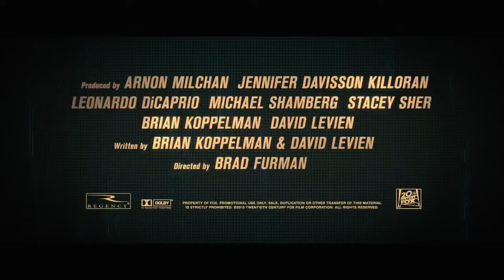(Suspense - Drama) Runner Runner - Trailer Español HD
(Suspense - Drama) Runner Runner

** Sigue mi canal para estar siempre informado de las nuevas peliculas que llegan a los cines y de aquellas que ya fueron proyectadas.